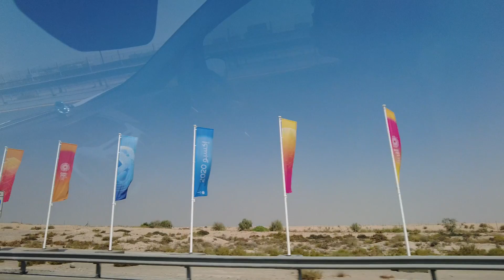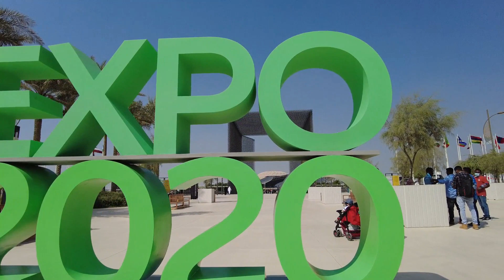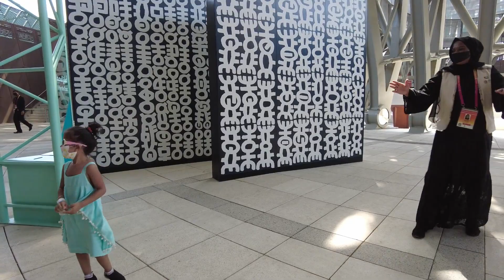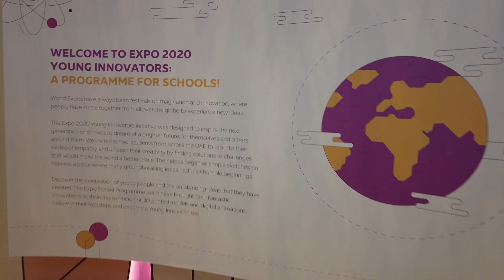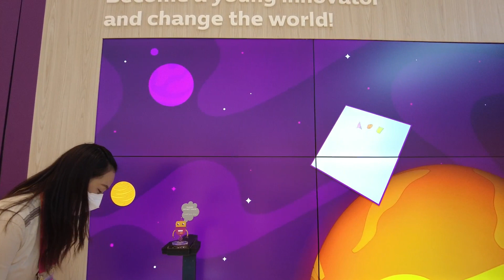Our First Day Experience @ Expo 2020 | Expo 2020 Dubai | Travel Information | V5 Vlogs | Episode 90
This video all belongs to exploring the Expo 2020 Dubai where we can see some of the world’s most advanced technology in action and experience how the human race can enjoy living in harmony with nature in a high-tech future...

Our First Day @ Expo 2020 | Expo 2020 Dubai | Travel Information | V5 Vlogs | Episode 90